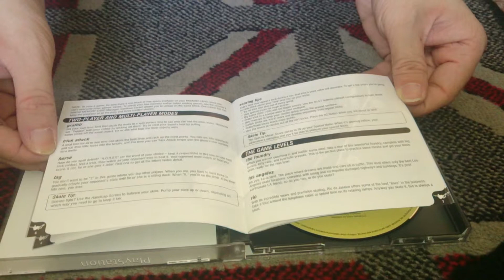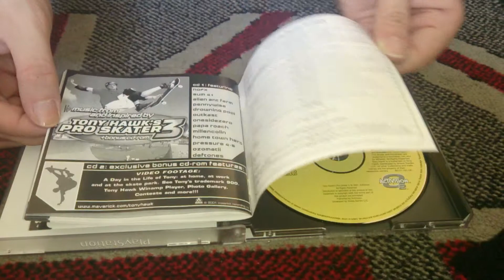Nostalgamer Unboxes Tony Hawks Pro Skater 3 On Sony Playstation 1 UK PAL